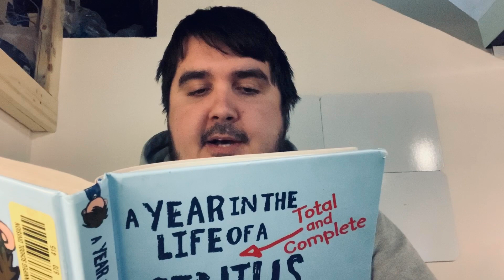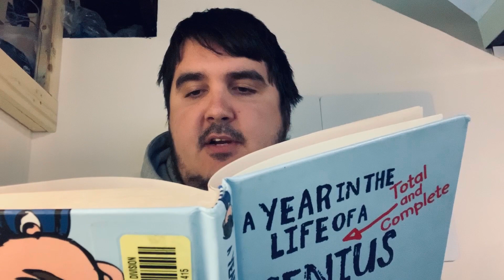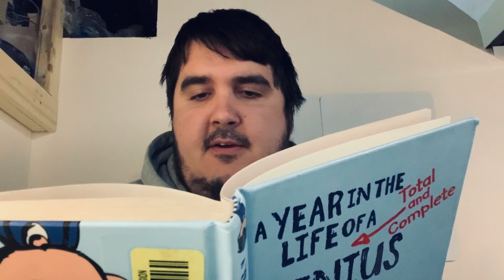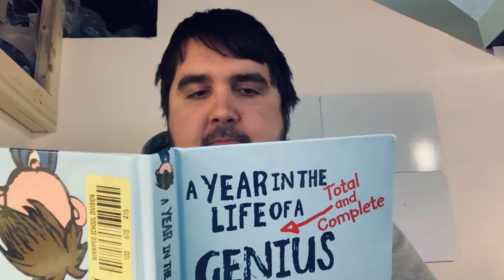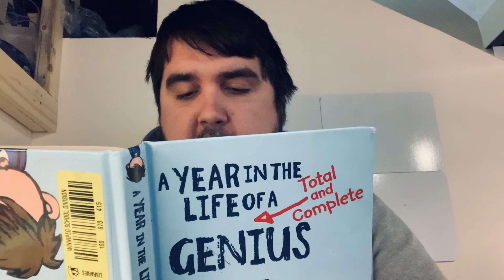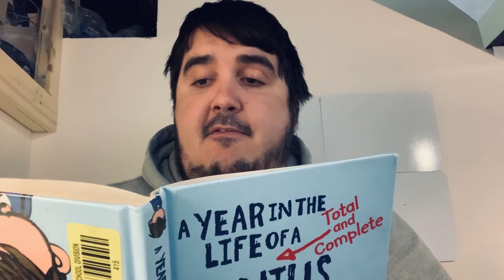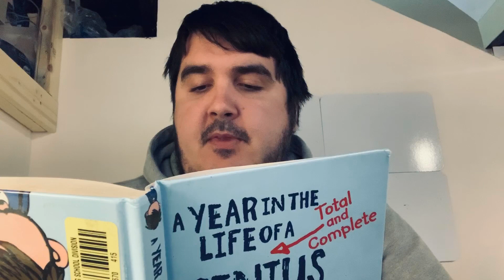Chapter 1 of A year in the life of a total and complete genius. April 27th